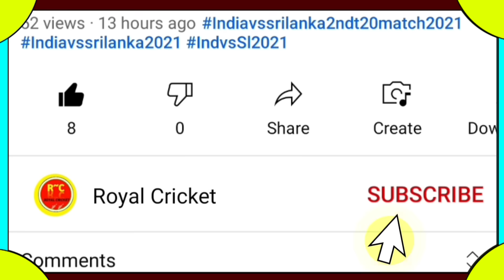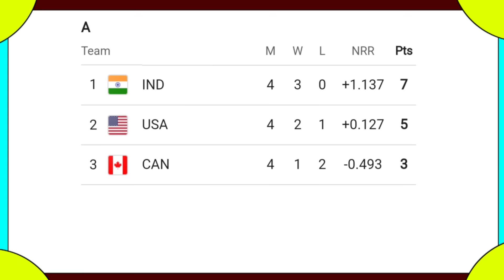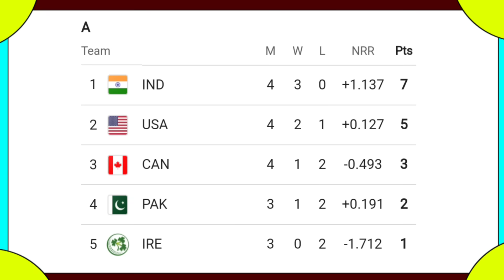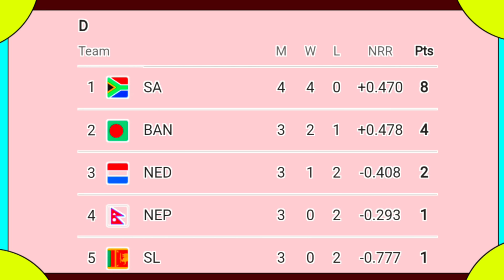T20 World Cup 2024 Points Table - Super 8 Teams Announce